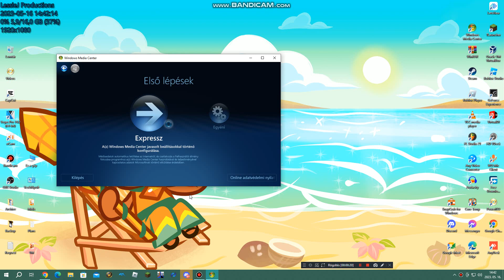Windows Media Center is back on PC